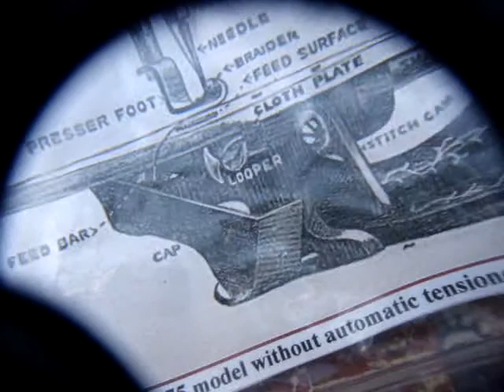Old Vintage Antique Chain Stitch Sewing Machine Wilcox Willcox & Gibbs SEE VIDEO